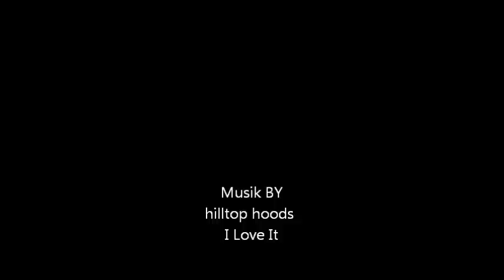försäsongs shred i kungsberget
kul shred i kungsberget med några i wylin crewet